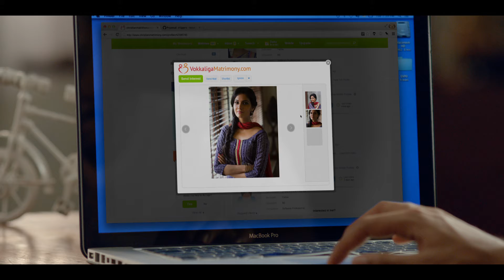Discover your best Voikkaliga match today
Ready for marriage? Find your best Vokkaliga match from 1000s of best profiles. today.